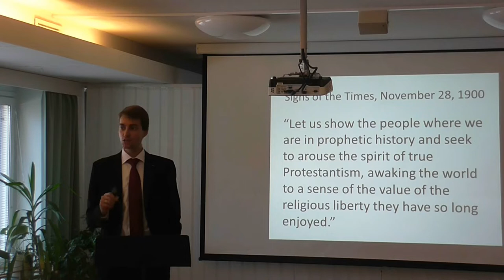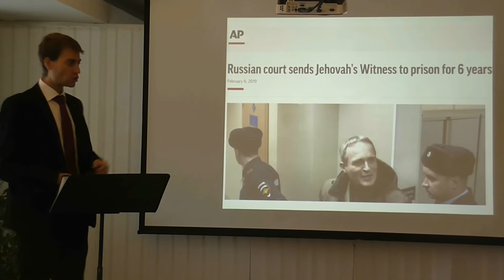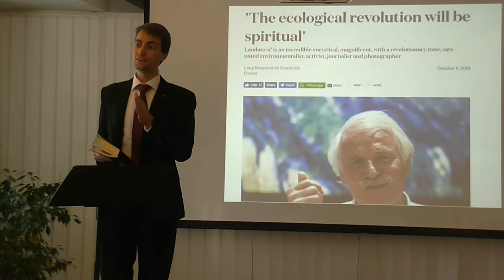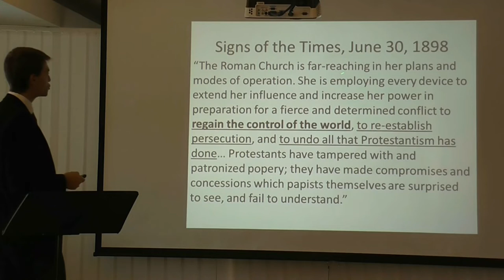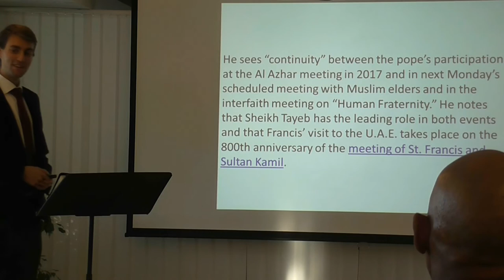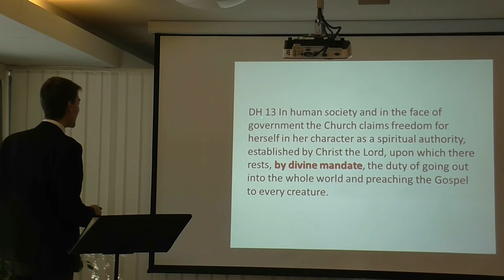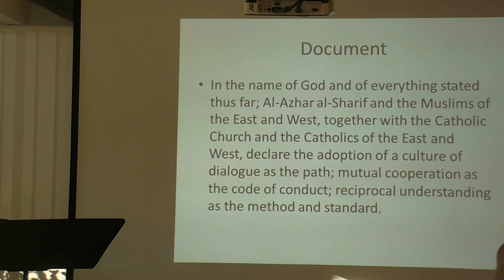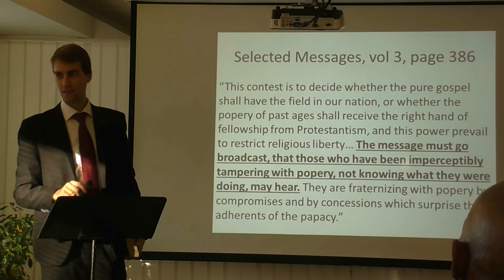Pope Francis, Islam and Bible prophecy (Sebastian Matula)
Pope Francis made a historic visit to the Arabian Peninsula by being the first pope to ever visit the United Arab Emirates and hold a Catholic mass. Discover in this presentation the state of our world and its problems, the role of Pope Francis and the Roman Catholic in being a key player and authority in the global decision-making, the new "Fraternity" document signed with the grand imam of Al-Azhar, Ahmad Al-Tayyeb and much more, all of this in light of Bible prophecy.
By: Sebastian Matula